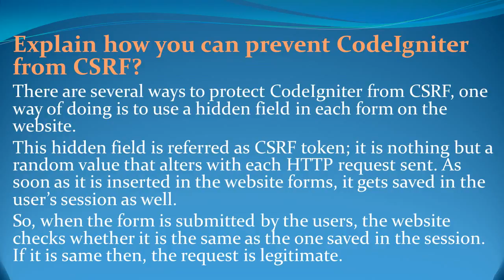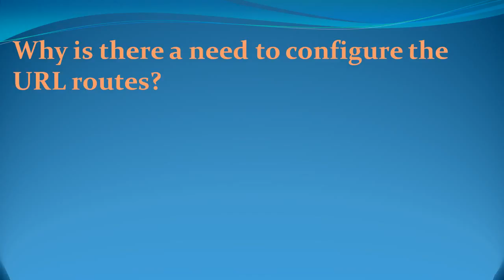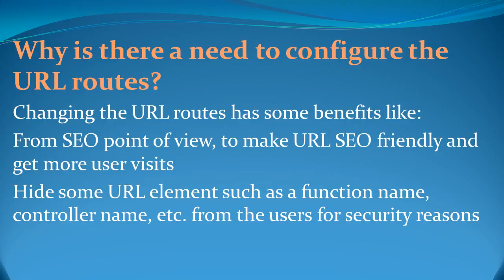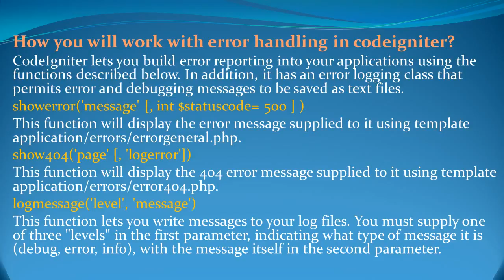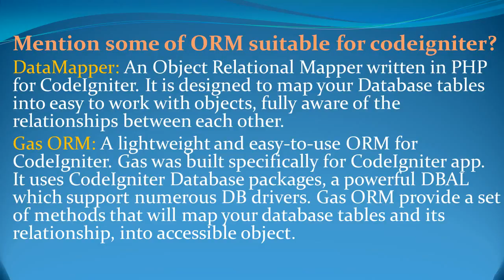CodeIgnitor Interview Questions and Answers for freshers and experienced– Part 4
This video gives some of the latest Codeignitor interview questions with suggested answers. Learn more on these Codeignitor interview questions and the way to handle these tough questions effectively in a job interview.

When going into an interview, it's important to know what questions to expect and how to approach them. Preparation is key, which is why we provide frequent interview question and answers for different technologies and also guidance for those looking into successfully navigate these career moments.